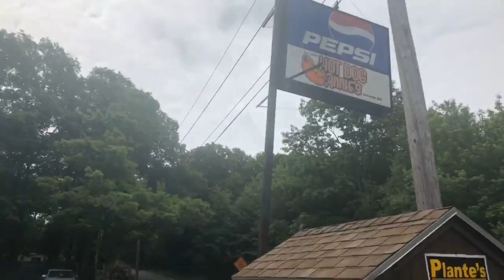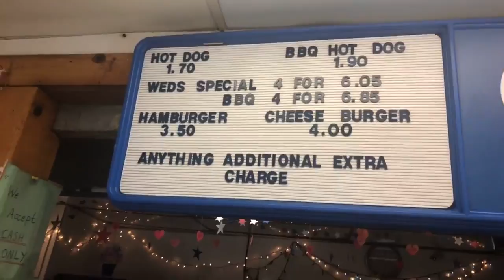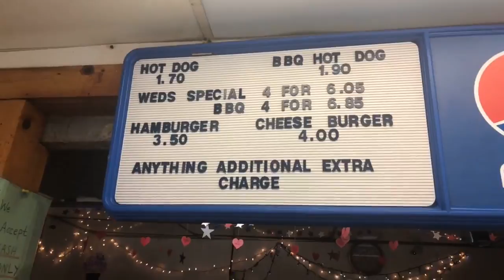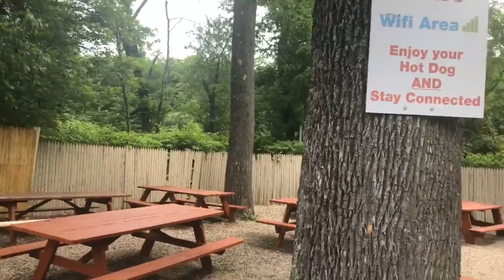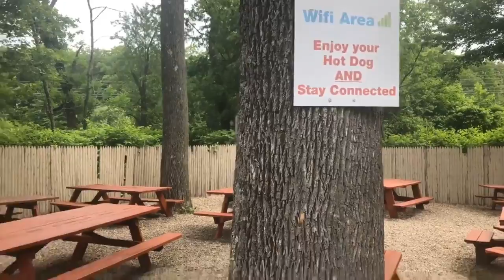Best of Mass Hot Dogs: Eastern Mass judging begins at Hot Dog Annie's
Best Of Mass Judges, Nick O'Malley and Matt Vautour visit Hot Dog Annie's in Leicester.